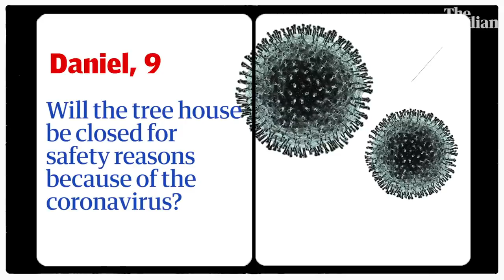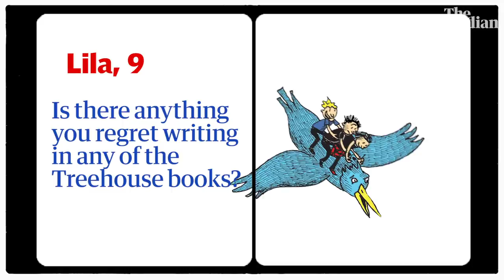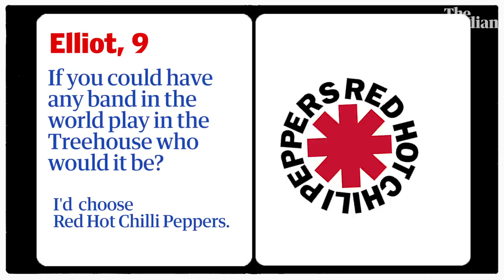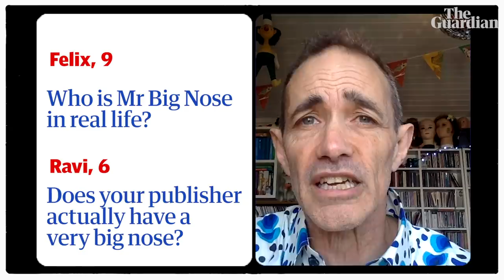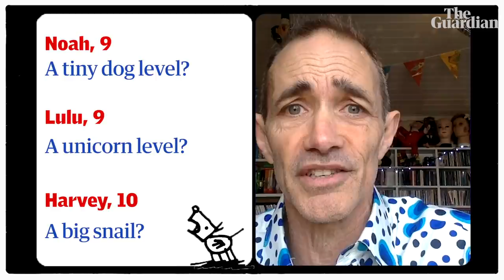'Has your bum ever come off?': Andy Griffiths answers children's questions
In a new series for Guardian Australia, we're getting kids to do the hard work instead of us – by interviewing their favourite authors. Andy Griffiths and illustrator Terry Denton have the next in their Treehouse book series coming out later this year. In the lead-up, Griffiths agreed to subject himself to a fierce interrogation from some Walkley-worthy inquisitors – and revealed some top secret info about what's in store.

 • The 130-Storey Treehouse will be out via Pan Macmillan in October 2020

'How do you stick the pages together?': Alison Lester answers children's questions – video